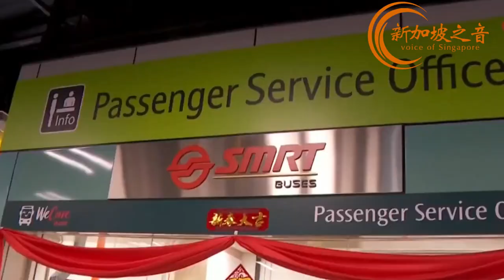李显龙总理大年除夕到兀兰综合交通中心向交通员工拜年、捞鱼生、发红包，接受记者采访时表示：新加坡兔年经济预计可避免衰退